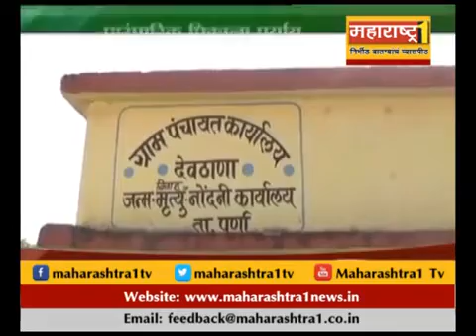reshim sheti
l